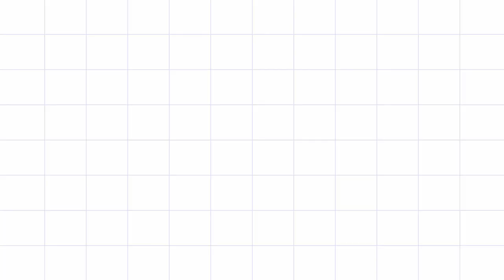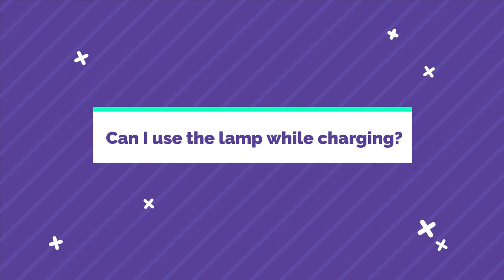PHILIPS Orbit 5W Rechargeable Touch Controlled Table Lamp | Top Study Lamp | Reading Lamp